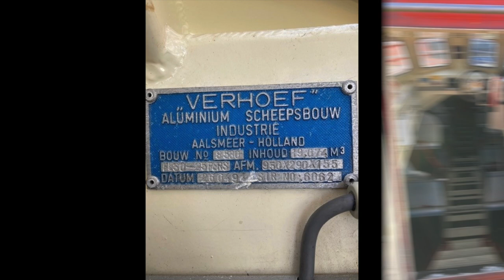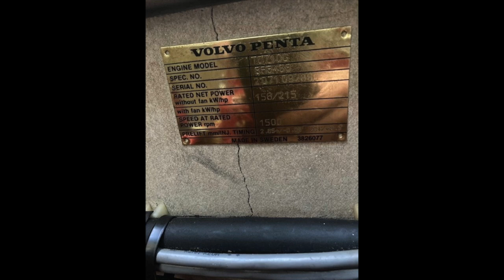Free Fall Life Boat 950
If you are interested in this boat click on the